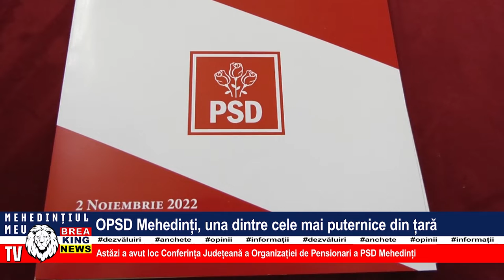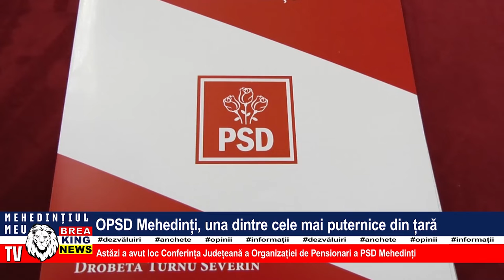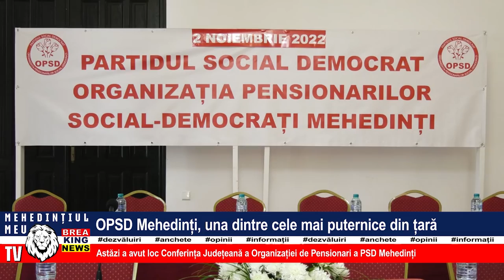OPSD MEHEDINȚI, UNA DINTRE CELE MAI PUTERNICE DIN ȚARĂ